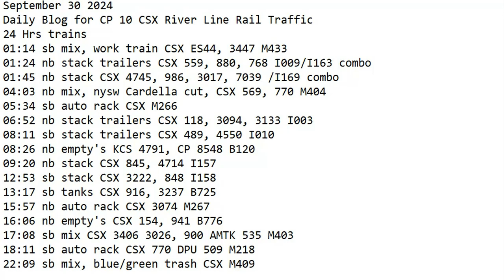September 30 2024 BigTrains.TV CP 10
24 Hrs trains
01:14 sb mix, work train CSX ES44, 3447 M433
01:24 nb stack trailers CSX 559, 880, 768 I009/I163 combo
01:45 nb stack CSX 4745, 986, 3017, 7039 /I169 combo
04:03 nb mix, nysw Cardella cut, CSX 569, 770 M404
05:34 sb auto rack CSX M266
06:52 nb stack trailers CSX 118, 3094, 3133 I003
08:11 sb stack trailers CSX 489, 4550 I010
08:26 nb empty's KCS 4791, CP 8548 B120
09:20 nb stack CSX 845, 4714 I157
12:53 sb stack CSX 3222, 848 I158
13:17 sb tanks CSX 916, 3237 B725
15:57 nb auto rack CSX 3074 M267
16:06 nb empty's CSX 154, 941 B776
17:08 sb mix CSX 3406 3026, 900 AMTK 535 M403
18:11 sb auto rack CSX 770 DPU 509 M218
22:09 sb mix, blue/green trash CSX M409